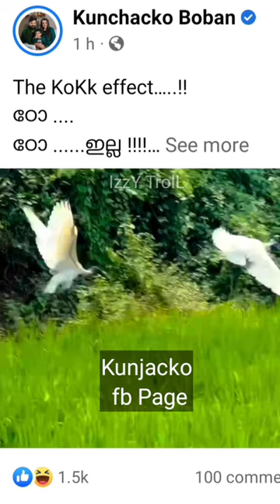കോക്ക് അണ്ണനെ ഊക്കി വിട്ട് കുഞ്ചാക്കോ ബോബൻ | kunchacko boban | aswanth kok | malayalm troll Troll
കോക്ക് അണ്ണനെ ഊക്കി വിട്ട് കുഞ്ചാക്കോ ബോബൻ | kunchacko boban | aswanth kok | malayalm troll Troll ,Trollmalayalam ,Christopher movie review, aswanth kok rewiew troll